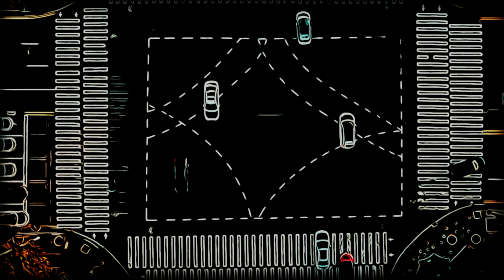📀 Laurent Guidali - eXpectation (2020) 🌌 No Copyright Music (⏱️ Speed)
🎵1 - Introduction to eXpectation 0:00
🎵2 - Cycle of Life 1:21
🎵3 - eXperimentation 2:48
🎵4 - Retrospective 4:48
🎵5 - Vision 6:21
🎵6 - Wandering Soul 8:07

💡HOW ? 🔽
📋Licence : You’re free to use this album (and video) in any of your projects, but you must include the following in your video description.
- For Music : Copy & Paste [---]
- For Video : Copy & Paste [~~~]
- For Video & Music : Copy & Paste [---] & [~~~]

📋WHAT ? 🔽
🌟Laurent Guidali
💫Mystical/eXperimental/Calm Music World
🌌No Copyright Music
✨Music Universe (🎵)
📀 Album : eXpectation
👨‍💻 Electronic 🐨 Calm  🌬️ Airy 🏕️ Ambient 🧟 Dark/Mystical 🍿 Cinematic 🎤 Choir 🎸 Rock/Pop 👼 Baby Music 😎 Relaxation 💑 Romantic
🎺 Musical Instruments : 🎹 Synthesizer 🥁 Glockenspiel 🎹 Piano 🎸 Electric Guitar 🥁 Percussion 🎹 Electric Piano 🎸 Acoustic Guitar 🎻 Violin 🎻 String 🎻 Cello 🎺 Oboe 🎺 Erhu 🎸 Bass 🥁 Drum kit 🎸 Acoustic

🕴️Senses : 👂Hearing

                                🗣️Verbal-linguistic (Optional)
                                💡Imagination

📖HOW MUCH ? 🔽
🕴️1 Senses

🕵WHO ? 🔽
🎵Music Composed by 🎸Laurent Guidali (Garage Band)
🎥Filmed by Taryn Elliott & Laurent Guidali
📡Posted by Laurent Guidali
📼Video made by Laurent Guidali :  (Final Cut Pro)
- 2048x1152
- Apple ProRes 4444 XQ, Timecode (1080p - 30)

📍WHERE ? 🔽
🇫🇷 France [Music]
🏴 Several countries, such as France, Vietnam, Turkey, Morocco ... etc [Location]

🕓WHEN ? 🔽
🎆 2020 [Music]